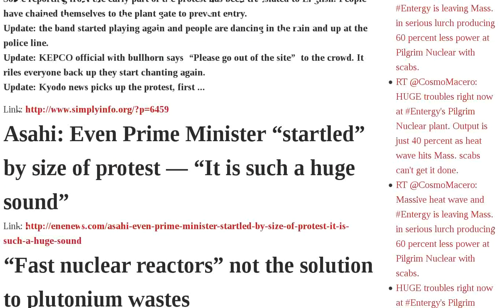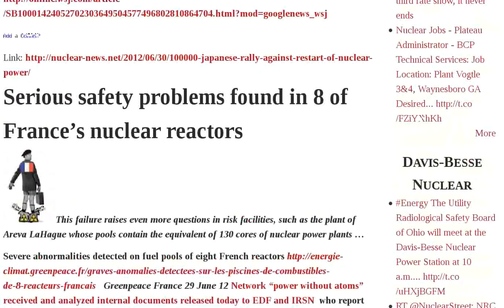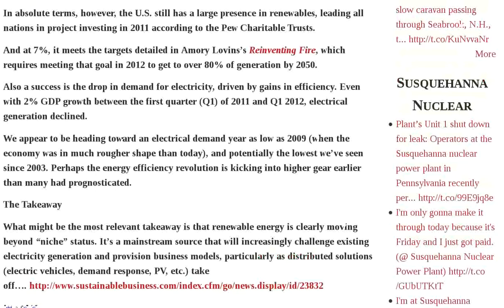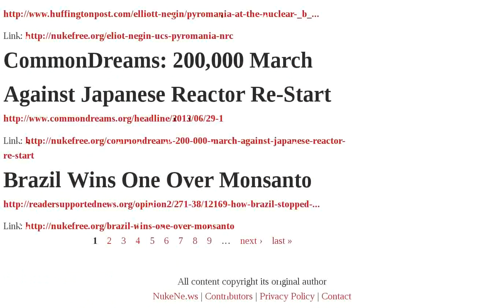Pool Tepco System Fuel Reactors Usa Reactor Temperature Rising Backup Cooling Fast Safety Huge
July 2012 | Temperature of No. 4 pool rising nearly twice as fast as rate reported by Tepco | WSJ: Temperature rising at No. 4 fuel pool — Safety limit to be exceeded Tuesday morning? | Kyodo: Tepco to try and get No. 4 fuel pool cooling system running again Sunday | Reactor4 Back-up coolant system failed. Backup power is lost. 47 hours left. | Tepco: Unable to activate backup cooling system at No. 4 fuel pool | Oi Nuclear Plant Occupied By Protesters | Asahi: Even Prime Minister "startled" by size of protest — "It is such a huge sound" | "Fast nuclear reactors" not the solution to plutonium wastes | Japan's nuclear reprocessing reactor's astronomic costs | 100,000 Japanese rally against restart of nuclear power | Serious safety problems found in 8 of France's nuclear reactors | USA joining with China to develop thorium nuclear reactors | Some respect entering in USA-Iran practical talks | Distributed renewable energy is now a mainstream commercial factor in USA | USA's Federal Energy Regulatory Commission gives a big boost to solar energy to | NYTimes: Huge Protest in Japan vs. Reactor Re-start | Eliot Negin UCS: Pyromania at the NRC | CommonDreams: 200,000 March Against Japanese Reactor Re-Start | Brazil Wins One Over Audio